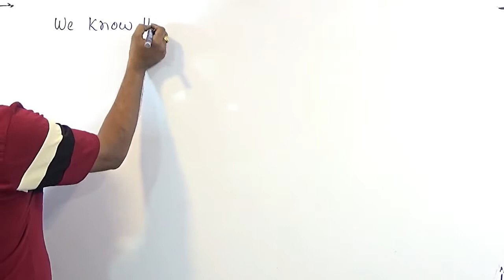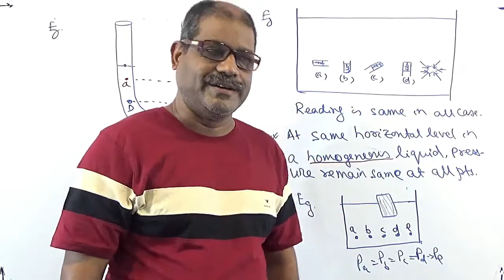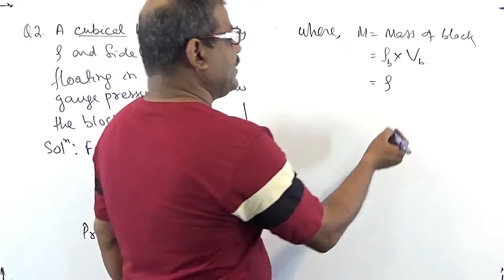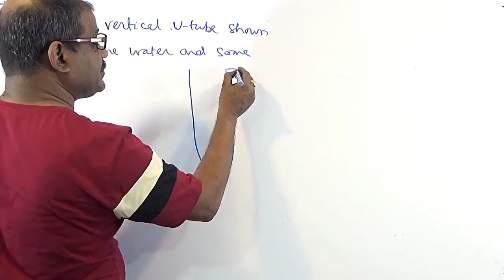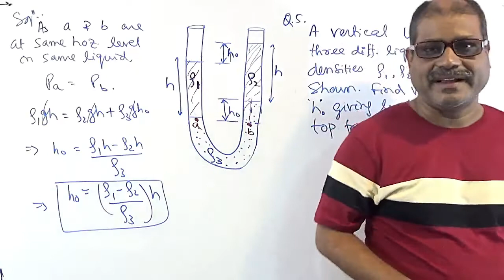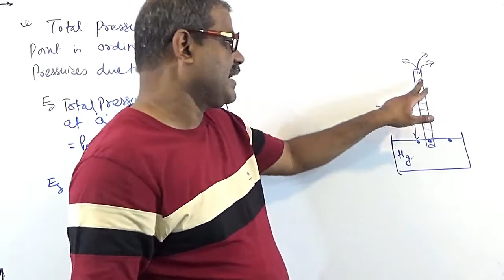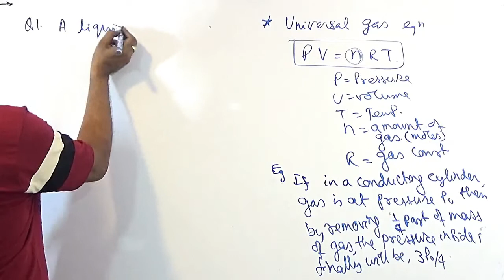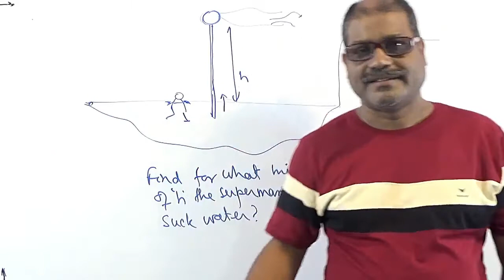Gauge pressure concepts part 3 IFC VIII 2021